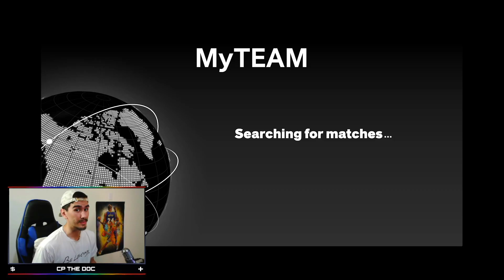WE GOT PINK DIAMOND JAMES WORTHY, AND HE'S STILL SO GOOD! | NO MONEY SPENT #26 (NBA 2K23 MyTeam)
Contact ROSE NBA on Twitter if you need somebody to grind your Unlimited, Domination, Clutch Time, TTO and more!

In today's No Money Spent video, I'm completing my SEVENTH Trophy Case in NBA 2K23 MyTeam! The team I'm completing is the Los Angeles Lakers, and the reward for completing their Trophy Case is PINK DIAMOND JAMES WORTHY!

Ever since the first day that NBA 2K23 came out, James Worthy has been one of the best Small Forwards in MyTeam, which is fitting! Not only is 'Big Game James' a 6'9" Small Forward who won 3 NBA Championships and made 7 All-Star teams, but he's also one of the 75 best NBA players of all time!

The only trophy case piece that I'm missing for James Worthy is the Lakers 1980 NBA Championship Trophy, which happens to be the CENTERPIECE for this collection! Since I'm less than 500 Points away from getting a Centerpiece from MyTeam Unlimited, that's the game mode we're focusing on in this video!

We only need to play 2 or 3 more Unlimited games to get this centerpiece, and then once we get this centerpiece, James Worthy IS OURS! After we get James, we're going to jump right back into Unlimited and test him out, because I've heard he's a beast and I'm sure he'll be a great addition to my lineup!

So with all that being said... you guys sit back, relax, and enjoy EPISODE 26 of my No Money Spent series! This is going to be a good one, so if you enjoy it, make sure you DROP A LIKE if you haven't already, but more importantly... SUBSCRIBE to my channel if you want to see more content just like this!

0:00 Intro
1:14 Unlimited Game 1 vs 127-2 Player!
3:41 Sweaty Game 2 vs Slashing/Mashing Machine!
9:33 One More Win for James Worthy!
15:14 Locking in for BIG GAME JAMES!
18:16 James Worthy Unlimited Debut!
15:16 TTO Game with James!
27:10 Outro